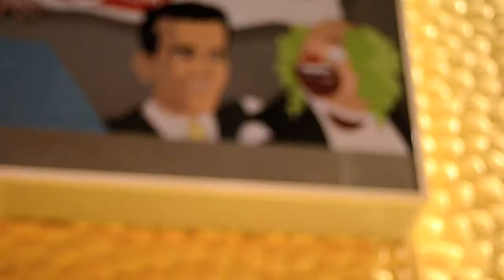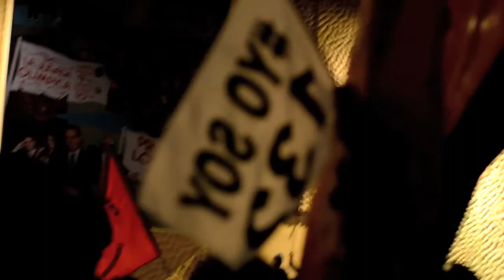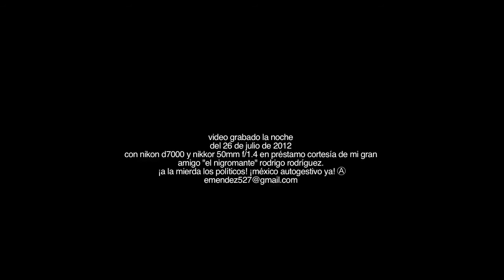Cerco ciudadano a Televisa Chapultepec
Bloqueo ciudadano a Televisa Chapultepec, noche del 26 de julio de 2012.
Corte final (29/07/2012).